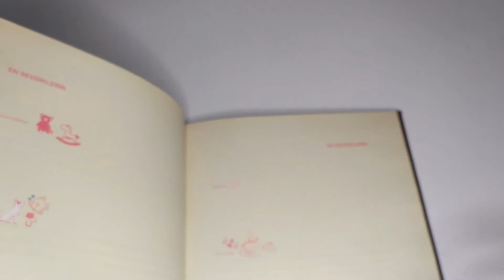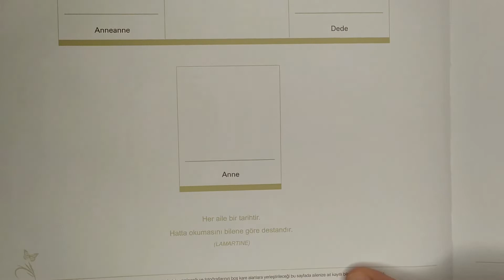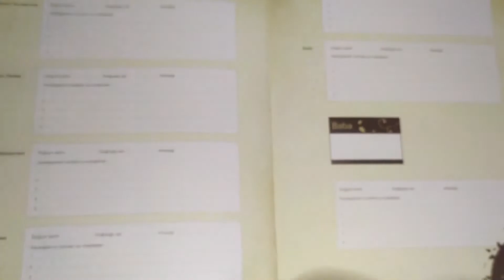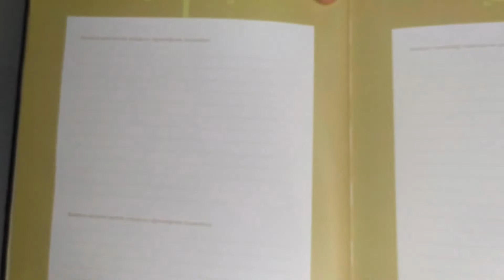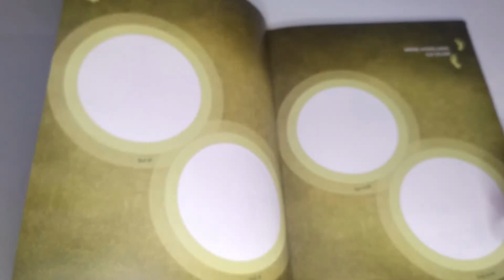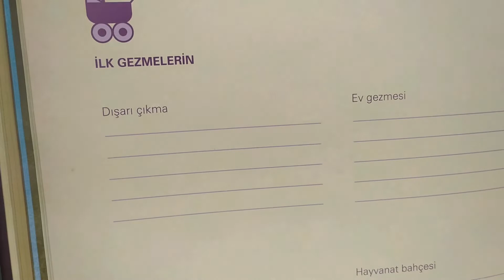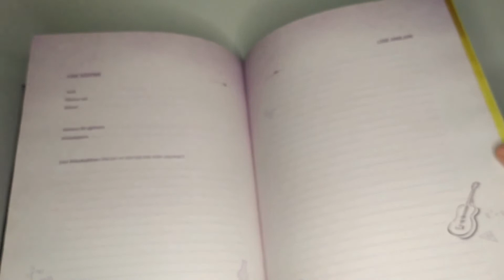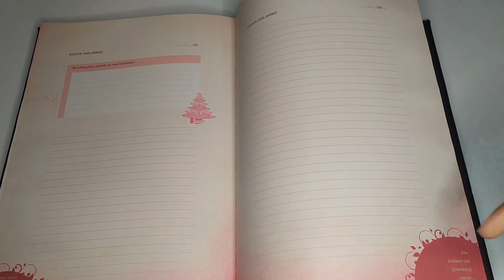اشترينا لابننا اللي لسة مش موجود هدية الزواج (فلسطينية وتركي)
رابط الدرس الأول من المستوى الأول من سلسلة شرح منهاج Yedi İklim Türkçe :

المستوى

 الأول

الثاني

الثالث

الرابع

الخامس

متقدم

مبتديء

تومر

الدرس 1

نظرة عامة

TÖMER

 A1

 Arapça

ders

Learn Turkish

العروس الفلسطينية

الأستاذ ايمراه

شرح

دروس

احترافية

مجاني

مجاناً

من الصفر

حتى الاحتراف

تعلم

من البيت

أسماء الشريف

المطبخ التركي بالعربي

esma elsherif

التركية مع أسماء

B2

B1

C1

C+

A1

A2

Türkçe

Yunus Emre Enstitü

يوتيوبر أتراك
تركيا
فلسطين
اسطنبول
ايمينونو
ايوب
قاضي كوي
عيد الفطر
كورونا
منع تجول
نوارس
تسوّق
السوق المصري
محمود باشا
حلقوم
تركي
تعليم لغة تركية
جولة
بقلاوة
العيد في تركيا
العيد عند الاتراك
هل عادت اسطنبول لحياتها
العروس الفلسطينية
اميرة وايمراه
تومر
İstanbul
Eyüp sultan
Kadıköy
Eminönü
bayram
Ramazan bayramı
filistinli gelin
alışveriş
korona
koronavirüs

العروس الفلسطينية
تعلم اللغة التركية
تركي
تومر
مستوى مبتدئ
مستوى متقدم
مستوى متوسط
سفرة رمضان
معجنات سريعة مناسبة لرمضان
للشهر الفضيل
بوريك
معجنات
börek
لمستوى

 الأول

الثاني

الثالث

الرابع

الخامس

متقدم

مبتديء

تومر

الدرس 1

نظرة عامة

TÖMER

 A1

 Arapça

ders

Learn Turkish

العروس الفلسطينية

الأستاذ ايمراه

شرح

دروس

احترافية

مجاني

مجاناً

من الصفر

حتى الاحتراف

تعلم

من البيت

B2

B1

C1

C+

A1

A2

Türkçe